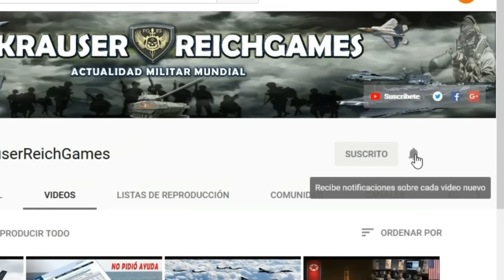🚨ULTIMA HORA : URGENTE China ADVIERTE con la GUERRA a EEUU si Interfiere en TAIWAN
Esta Información viene desde China, esperamos sea de su interés. Buen día.